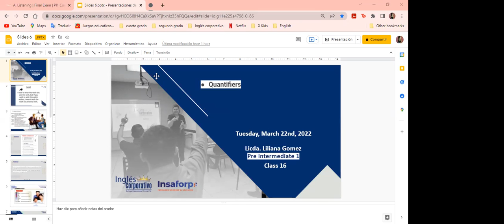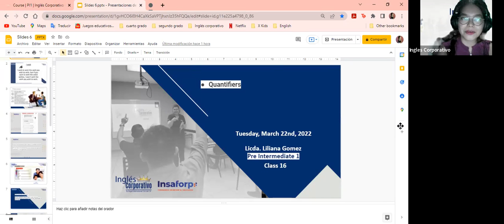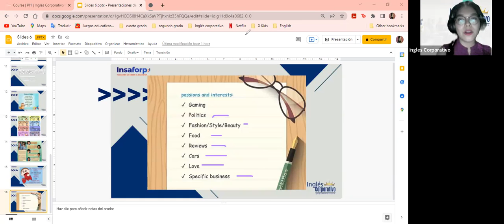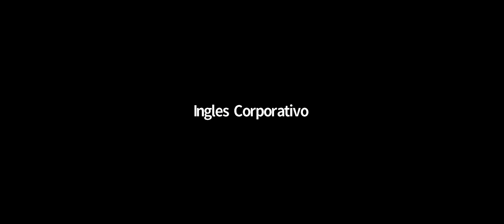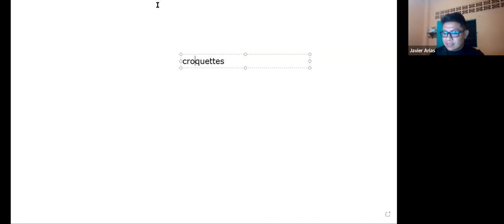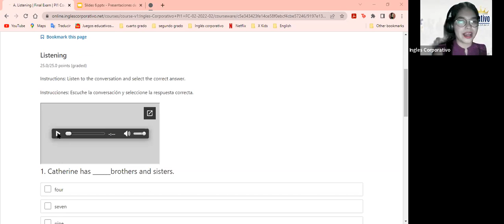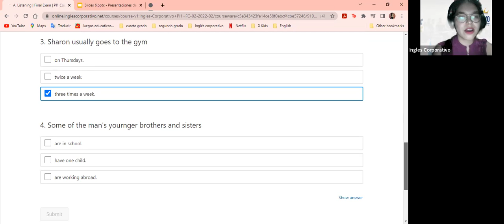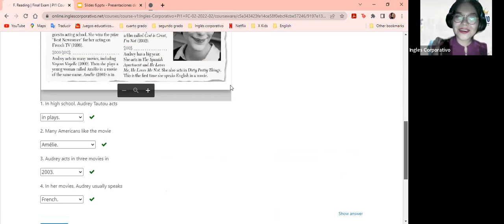Ingles Corporativo- Final Exam (Class #16) 9PM